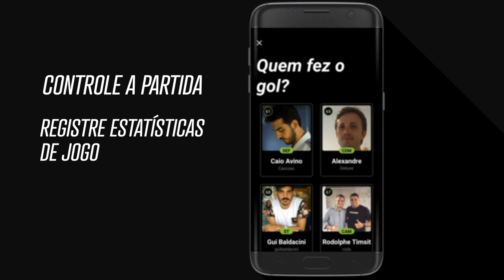Zagueiro Gamarra | Gols pelo Corinthians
Comente, participe, nos ajude a divulgar.

▶️ goo.gl/afWSw9